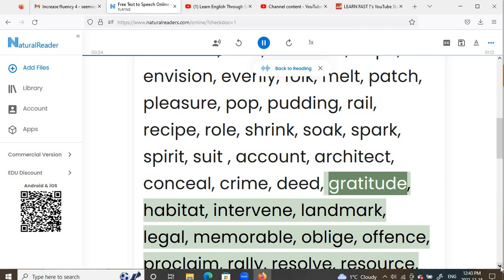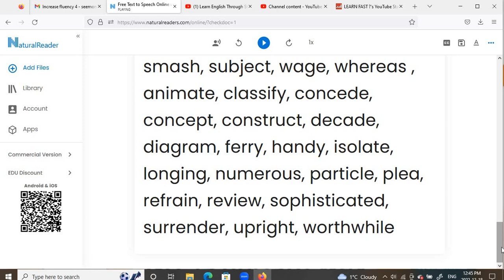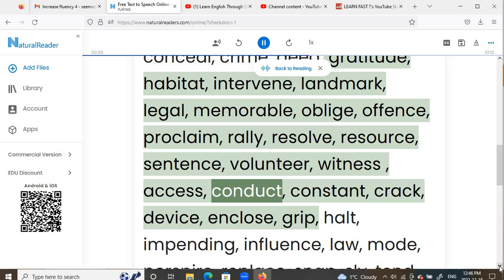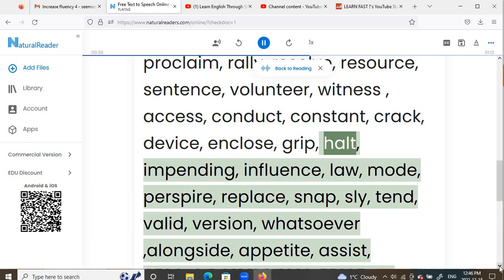INCREASE FLUENCY , 100 WORDS DAILY LIST 20